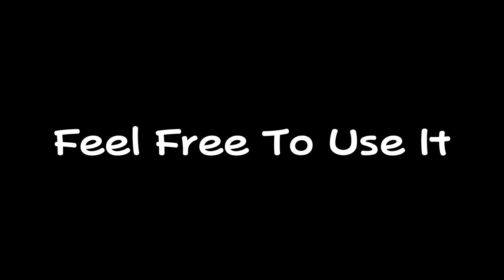Barney - It's Okay to Cry (but it gets lower in pitch)